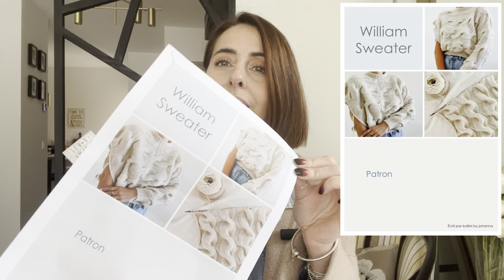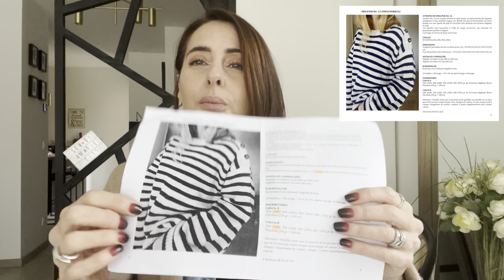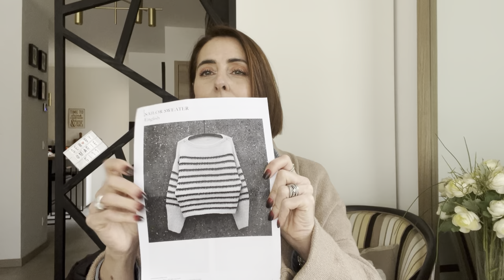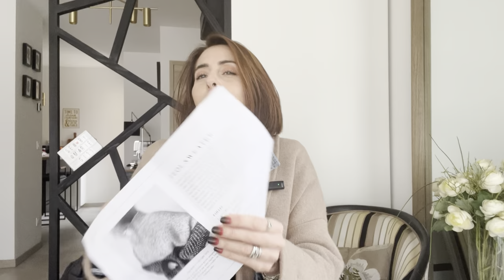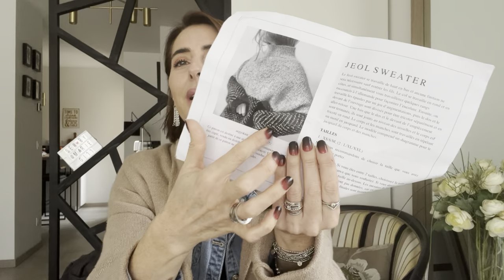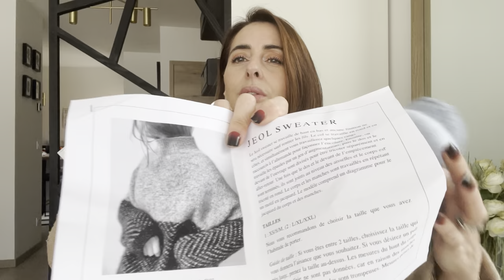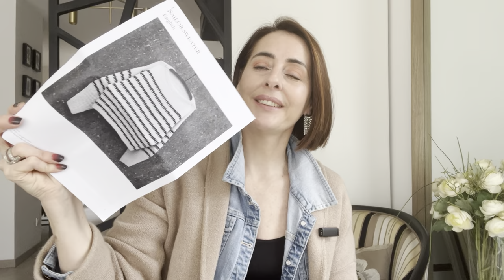Podcast Tricot nº01 : Mes tricots depuis le bédut !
Nouvelle année, nouvel exercice pour moi. Comme son nom l'indique aujourd'hui, je vous présente l'ensemble de mes projets tricots. Je me considère encore débutante mais comme je le répète avec persévérance, finalement on y arrive. J'allais oublier un grand merci@MademoiselleCouture
N'hésitez pas à commenter : il me tarde de lire vos avis, retours et impressions

PATRONS
Novice sweater@petiteknit
Posy tank@AlongavecAnna
Jean@aurelieLapoule
william sweater @kolibri by johanna
sweater numéro 22 @myfavoritethingskneat
Luz @atelieremilie
Wendy's fern @princessegrenouille
Jeol@aegyoknit
stephanie @monblabladefille

▪️LAINES : @fonty : ombelle 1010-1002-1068 / Alpaga 791/polaire638 @sesia : vivienne 3779 @mayflower : easy care mérinos classic 255 / super kid soie 78 @drops : baby mérinos 11 - kid sillk 02-07 - nord 03-04-08 @frizelle rebecca1101

Je tricote en aiguilles circulaires@KnitProeu  et @chiagoo ​⁠​⁠ & La surjeteuse